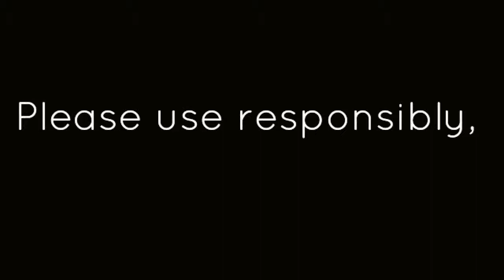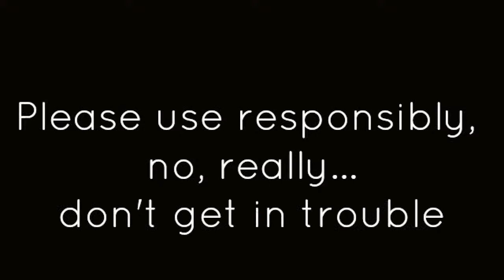KINGMAK 8GB Waterproof HD Video Wrist Watch Spy Hidden Camera Digital Video 1280*96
KINGMAK 8GB Waterproof HD Wrist DV Watch Spy Hidden Camera Digital Video 1280*960 DVR Camcorder

8GB Waterproof HD Wrist DV Watch Camera Digital Video 1280×960 DVR Camcorder

Comes with USB cable for downloading to computer.